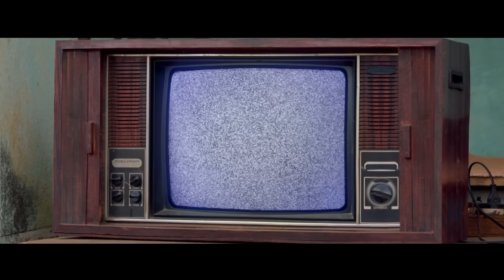Bhagwan Bharose Trailer | Shiladitya Bora | Indian Ocean |Vinay Pathak |Masumeh Makhija | 13 October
In a world blinded by faith, can innocence win over hate?
Presenting the official theatrical trailer of Bhagwan Bharose, a film by Shiladitya Bora. Releasing on October 13, 2023 in cinemas across India, North America, UK, Australia, and New Zealand.

India Release by PVR INOX Pictures
International Distribution by Rhythm Boyz Entertainment

Platoon One Films presents
in association with Lighthouse Innoventures, Sri Sathya Sai Arts
A Platoon One production

Ab Toh Sab Bhagwan Bharose

Story: Sudhakar Nilmani (Eklavya)
Screenplay & Dialogues: Sudhakar Nilmani, Mohit Chauhan
Lyrics: Sanjeev Sharma
Producers: Prasanna Vithanage, Shiladitya Bora, Milapsinh Jadeja, K.K.Radhamohan, Sanyukta Gupta, Shilpi Agarwal
Co-Producer: Ankur Indravijay Singh
Director of Photography: Surjodeep Ghosh
Editor: Sooraj Gunjal
Production Designer: Rishabh Kushwaha
Costume Designer: Shilpi Agarwal
Hair & Make-Up: Yogita Adhikari
Location Sound: Sabyasachi Pal
Sound Design & Mix: Adeep Singh Manki, Anindit Roy (C.A.S)
DI & VFX: Afterplay Studios (Maddy)
DI Colorist: Pranab Manna
VFX Supervisor: Ajay Gaikwad
Line Production: Pritam Chowdhury (Teamwork)
Casting: Shiladitya Bora, Mayank Bawa, Mahesh Sharma
Acting Coach: Kanishka Aggarwal (The Artist Collective)
Associate Producer: Raviraaj Paatel
Director’s Assistant: Pavithra Sreekumar
Assistant Producer: Nikita Naiknavare
Creative Marketing: Jahan Bakshi
Platoon One Team: Meenakshi Laxminarayan, Kanisha Shah
Publicity Design: Seek Red
Promo Campaign: Promoshop
Publicist: Hema Upadhyay